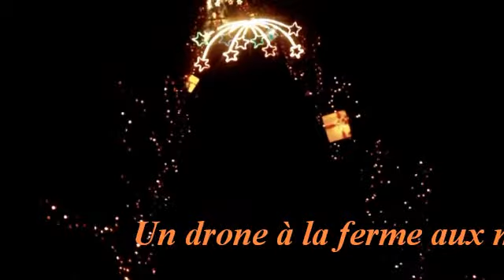Ciné Art Loisir Un drone à la ferme aux mille lumières 2012 by JC Guerguy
Ciné Art Loisir Un drone à la ferme aux mille lumières by JC Guerguy

Un drone à la ferme aux mille lumières de Fitilieu

pour garder son âme d'enfants la magie de Noël à voir et à revoir

du 8 décembre au 8 janvier 2012 entrée gratuite

Le drone est utilisé pour réaliser des prises de vues aériennes des photos ou des vidéos à basse altitude, il est piloté à vue depuis le sol

Pour vos prises de vues aeriennes reportage avec un drone radiocommande un seul numero

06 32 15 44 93

Laurent Mazzilli MAZ'PIZZA  38110 La batie mongascon